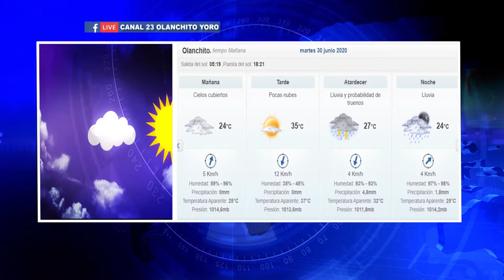MARTES 30 JUNIO ESTADO DEL TIEMPO